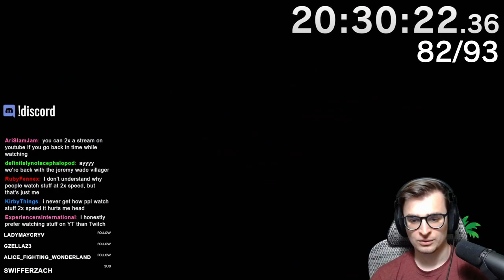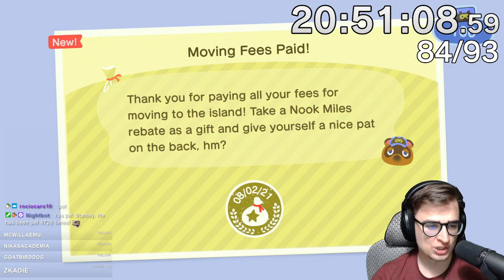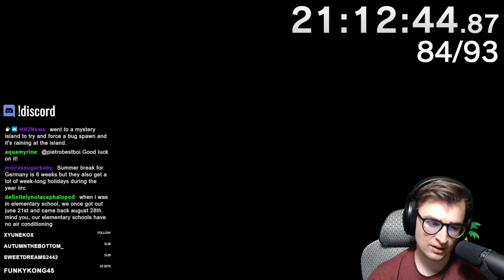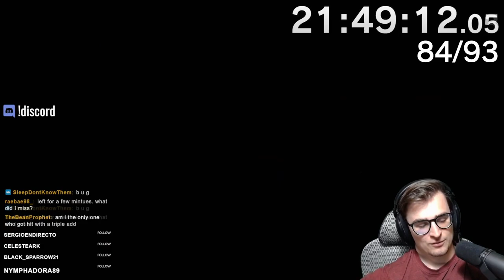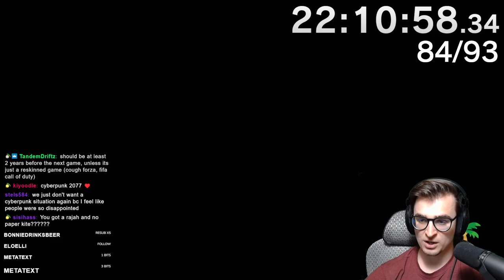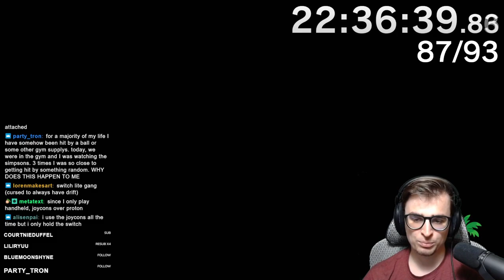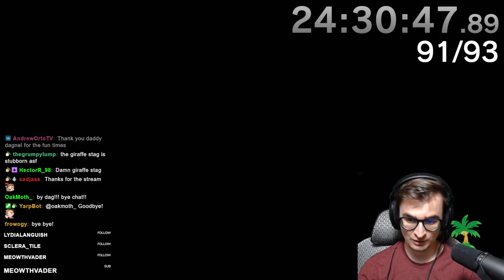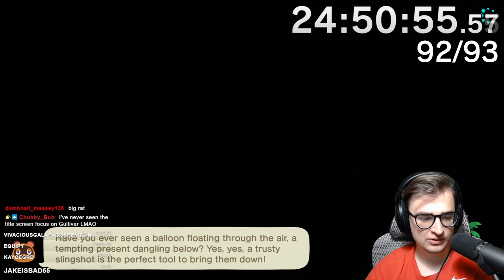UNEDITED - Catching Every Bug in the Animal Crossing Series! (Part 3)